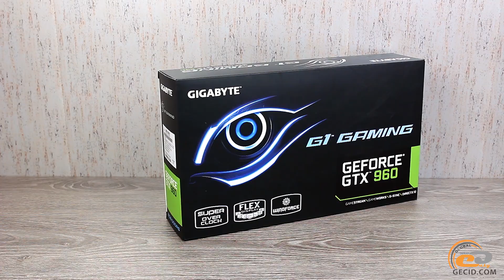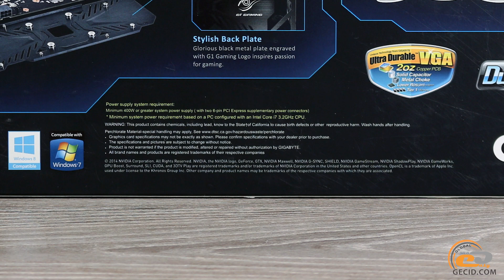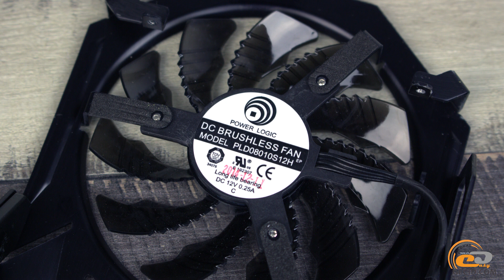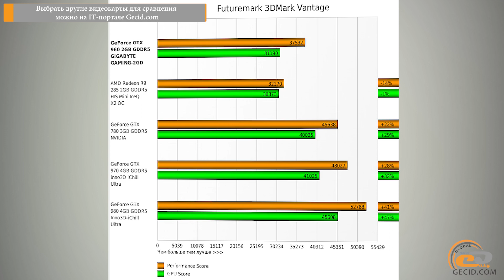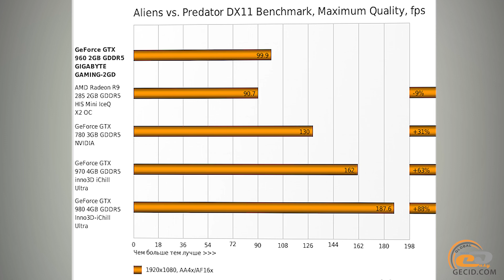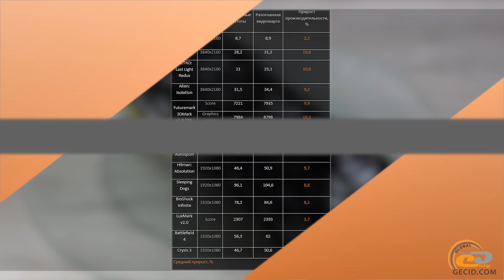GIGABYTE GeForce GTX 960 G1.GAMING - обзор видеокарты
Знакомимся с графическим ускорителем на основе NVIDIA GeForce GTX 960, который обладает оригинальной системой охлаждения, качественной элементной базой и заводским разгоном.